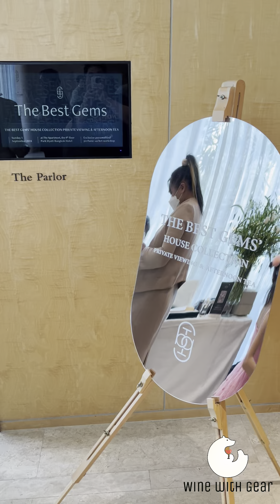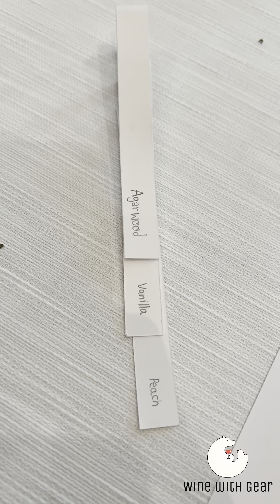รังสรรค์น้ำหอมในงานอัญมณีสุดเอ็กซ์คลูซีฟ ของ The Best Gems | Wine with Gear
ผมได้รับเชิญให้เข้าร่วมงานชมอัญมณีสุดเอ็กซ์คลูซีฟในวันอาทิตย์นี้ นอกจากการได้เห็นอัญมณีที่น่าทึ่งแล้ว ไฮไลต์ของงานนี้คือเวิร์กช็อปการทำน้ำหอมส่วนตัว ที่นี่เราได้ผสมผสานดอกไม้แห้งและไม้หอมเข้ากับน้ำมันหอมระเหย เพื่อสร้างถุงน้ำหอมในสไตล์ของตัวเอง มันเป็นประสบการณ์ที่ผสมความหรูหรากับความคิดสร้างสรรค์ได้อย่างลงตัว มาร่วมสัมผัสกับผมในวันพิเศษนี้ ที่จะพาคุณไปสัมผัสทั้งความงามของอัญมณีและศิลปะการสร้างน้ำหอมในแบบที่ไม่เหมือนใคร!